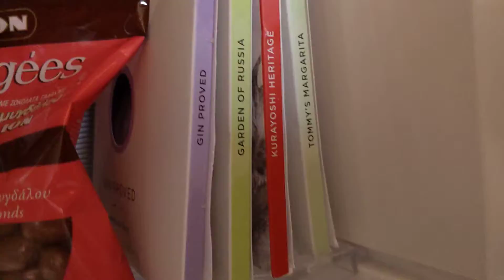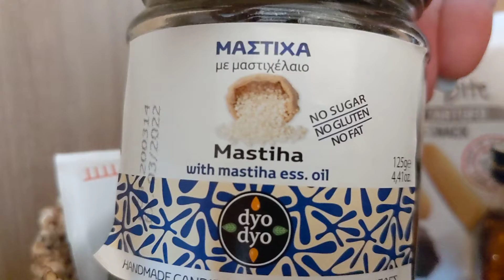Mykonos Hotel Fridge